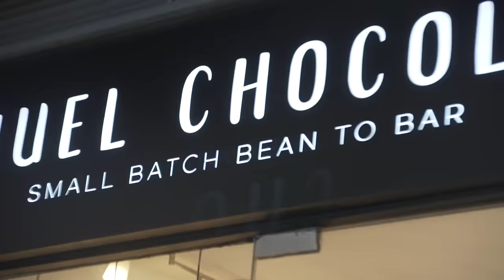Hired or Fired: Chocolatier For A Day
In this episode of Hired or Fired, Xilly Wonka Tan will be tasked to create gourmet chocolates from scratch!

Support our local chocolate makers by visiting them or checking them out at Star Vista or Westway Mall!